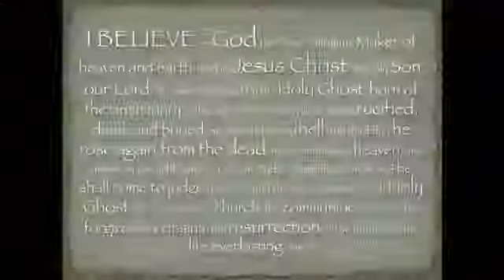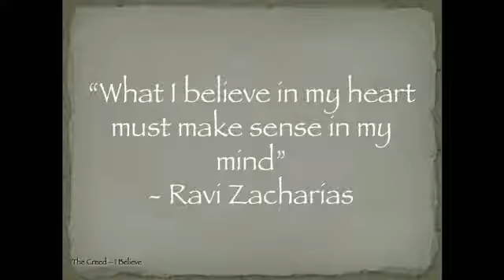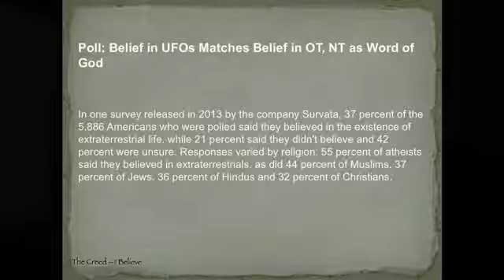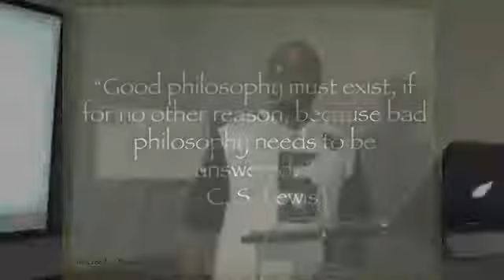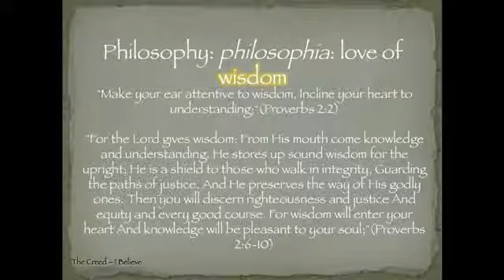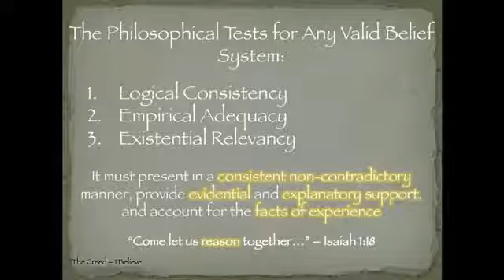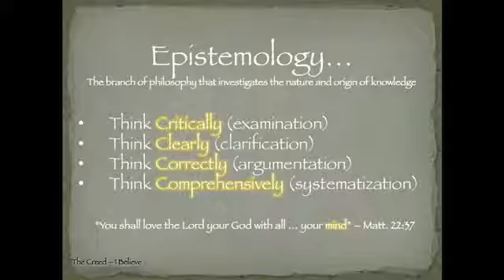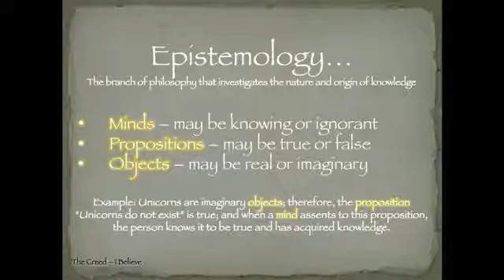The Creed Series, I Believe Pt 1 - Pastor Andre Martin - Jan 11th 2018